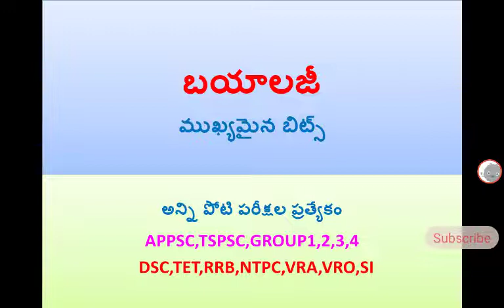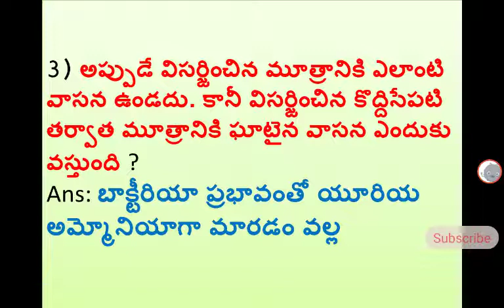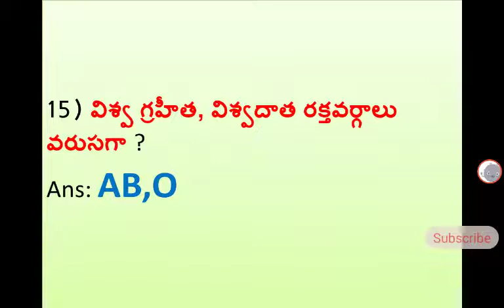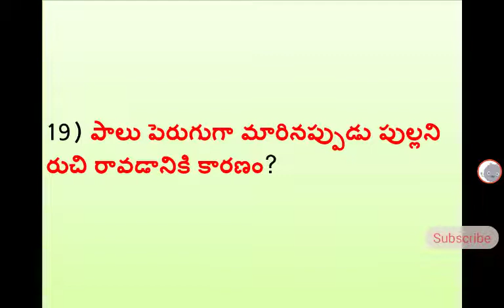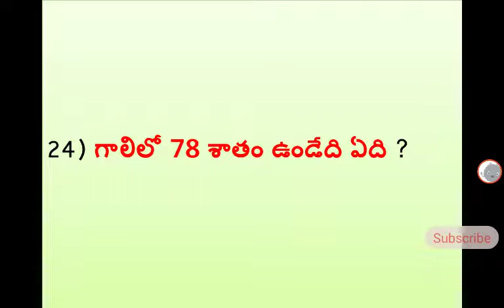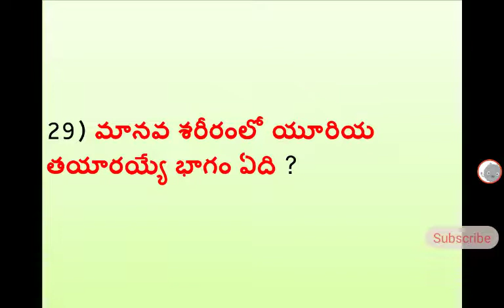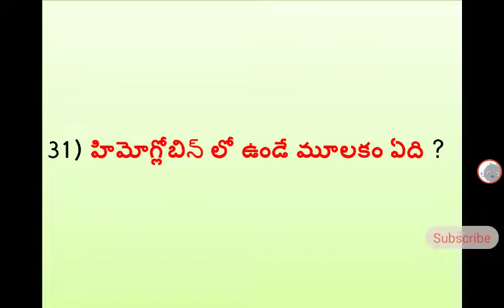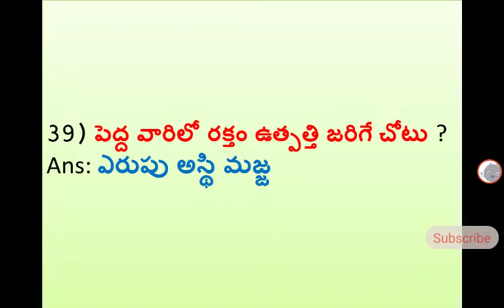Biology most important bits useful to all competitive exams